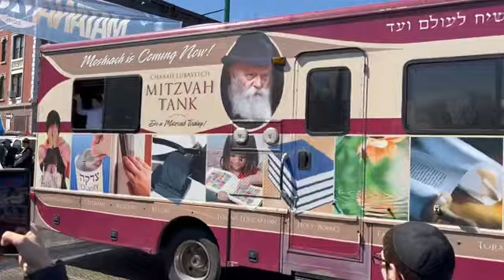Happy Birthday Rebbe by Rabbi Zushe Silberstein